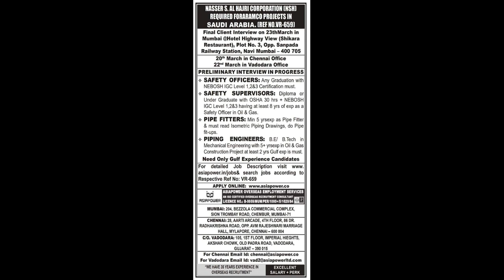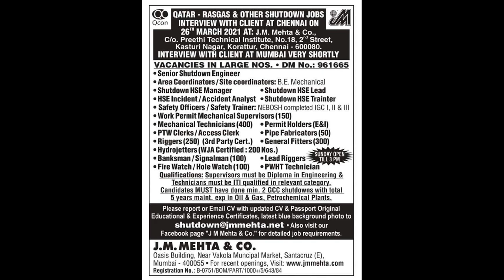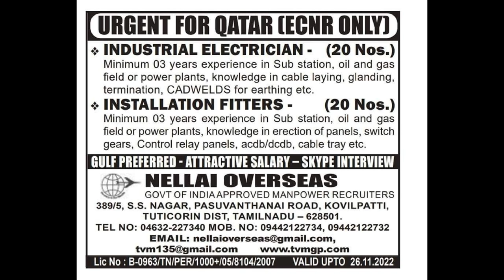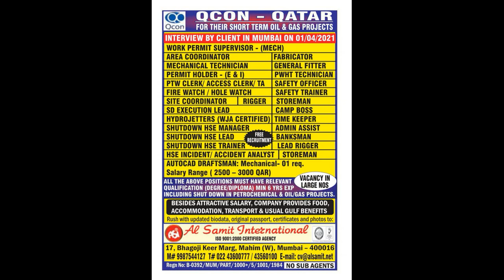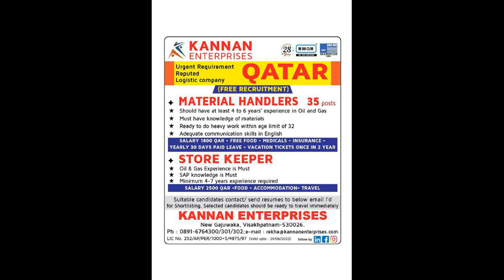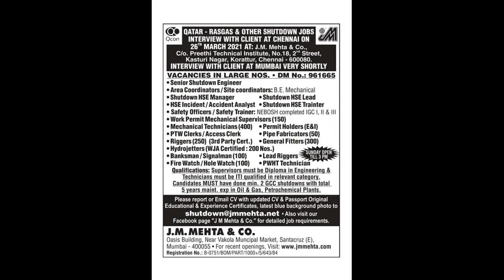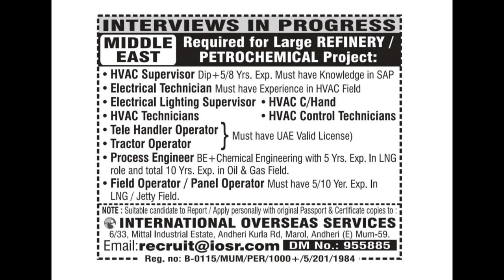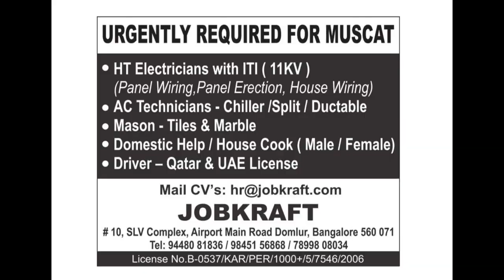Assignment Abroad Times 21 MAR 21|| Gulf Jobs|| Gulf Overseas Job Opportunity || Abroad Vacancies